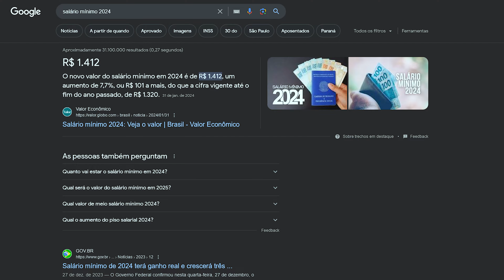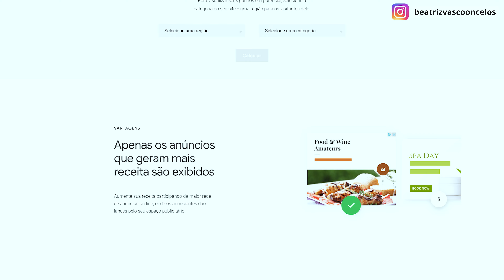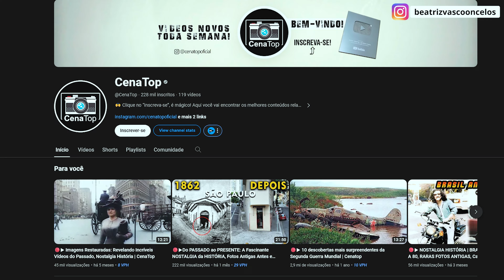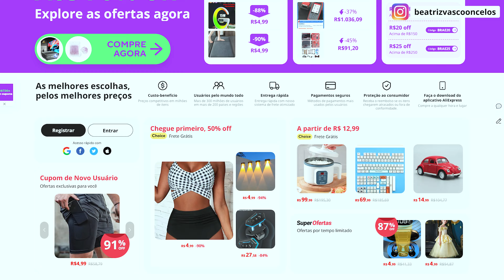SITES QUE PAGAM EM DÓLAR PARA TRABALHAR EM CASA PELA INTERNET | Ganhar dinheiro em dólar em 2024